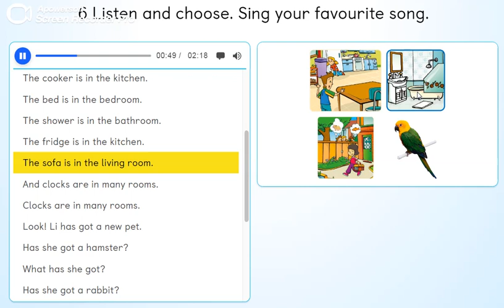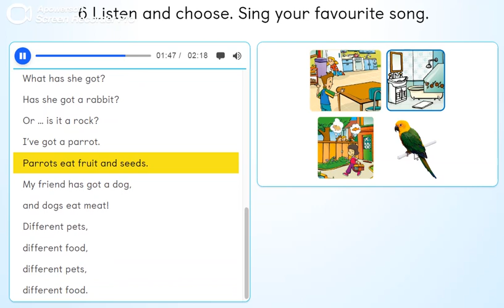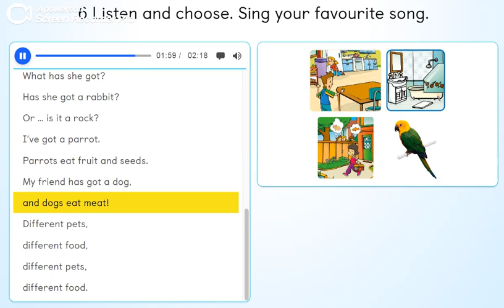PB pg. 28 - Activity 6 - Listen and choose. Sing your favourite song.